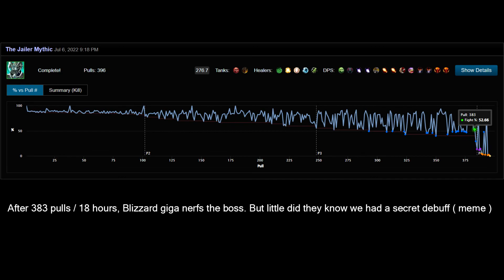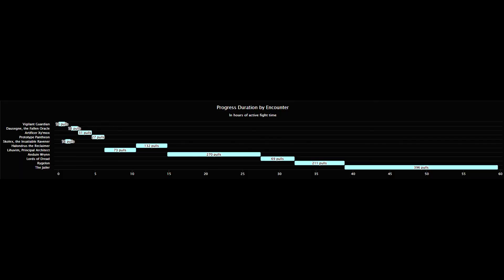Sepulcher of the First Ones